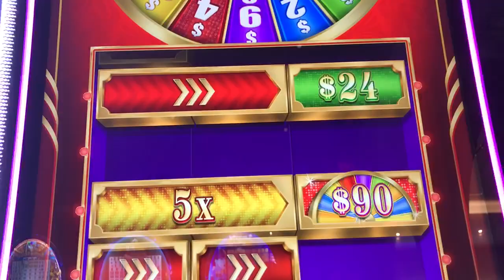Slot Machine Big Hits/Bonus Play Action